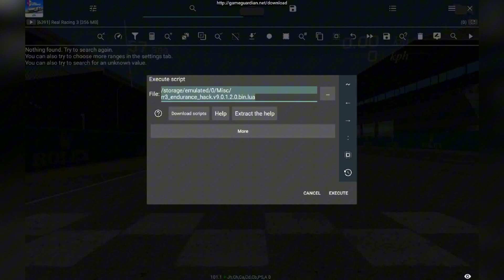Fastest R$ And Fame Points Method Situation | Real Racing 3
The laziest-yet-easiest way to make R$ and fame points fast in Real Racing 3.